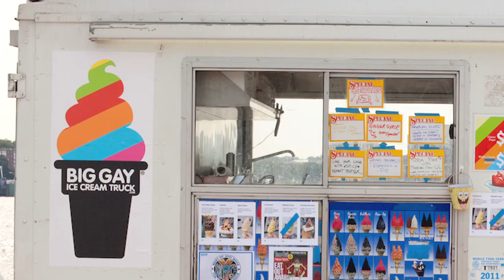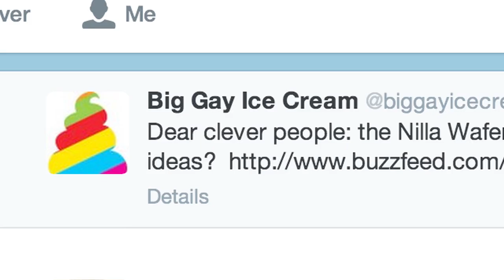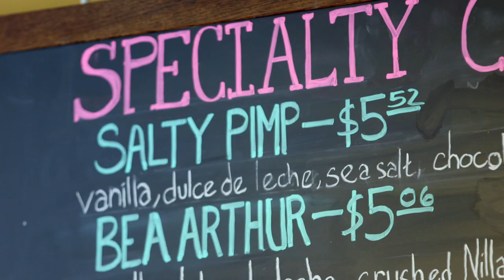「快樂彩虹冰淇淋店」 獨家口味冰淇淋大人小孩都愛 ｜ 美食獵奇#1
冰淇淋不只小朋友喜歡吃！超獨特口味連大人也抵擋不住！
充滿歡笑跟愛的冰淇淋店 - 「Big Gay Ice Cream Shop」老闆：人人有冰吃！